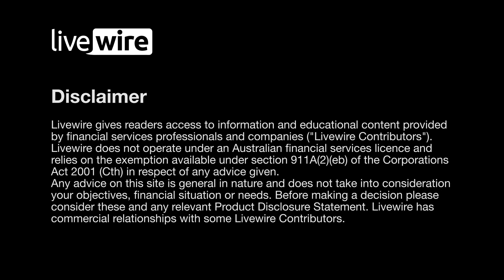The asset that's hiking its prices - and possibly your returns - every few days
For a product as everyday as milk is, you might not expect too many surprises. But did you know, for example, that there is a worldwide shortage of milk, that production is falling and prices are rising? And if you did know that, do you know this: Dairy farmers are now producing beef cattle on same the farms as dairy.

And then there's the 'green' issue. When it comes to the environmental impact of dairy, we've all aware of methane emissions, the amount of land cleared to make way for pasture. But not everyone immediately thinks of the deleterious impact of effluent on waterways.

But it's a serious matter, and one among many, that is top of mind for Prime Value's Elizabeth Blackhurst and Kirsti Keightly, whose dairy fund is targeting the production of 80 to 100 million litres of milk.

In this final Expert Insights episode, they discuss the immediate need for innovation in the dairy industry, in Tasmania and globally, in order to set "a new standard for the environment''. And they discuss an exciting new collaboration with an energy provider to make better use of all that effluent.